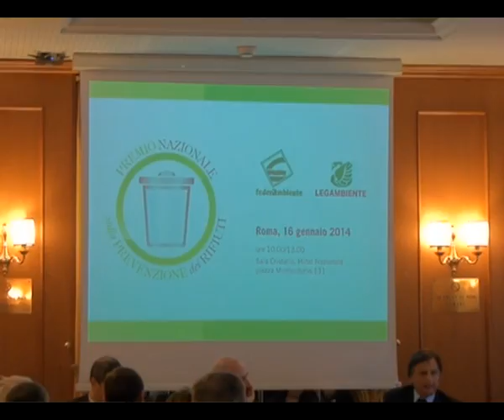In Italia poca prevenzione dei rifiuti, manca politica nazionale ...